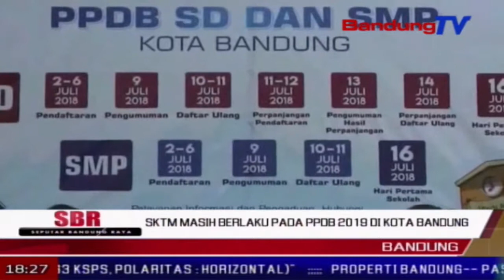Sktm Masih Berlaku Pada Ppdb 2019 Di Kota Bandung | SBR | BANDUNGTV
SBR | BANDUNGTV | KRISANTY | Dinas pendidikan kota bandung menegaskan, surat keterangan tidak mampu atau sktm masih berlaku dalam program penerimaan peserta didik baru tahun 2019. meski begitu, peserta didik baru harus berkordinasi dengan dinas sosial, untuk benar benar memastikan data masyarakat tidak mampu, agar tepat sasaran, hal terebut menyusul isu terkait penghapusan sktm setelah dikeluarkannya permendikbud nomor 51 tahun 2018.